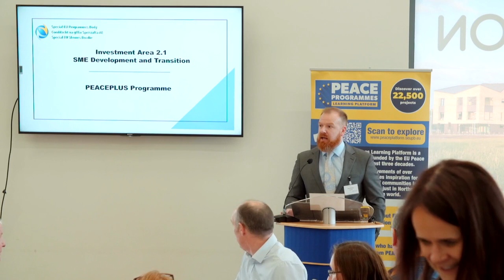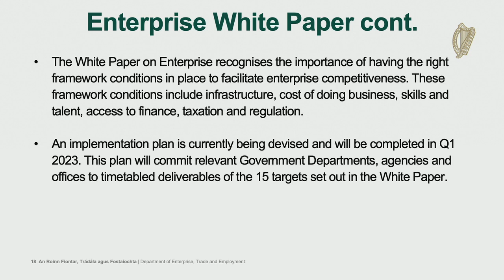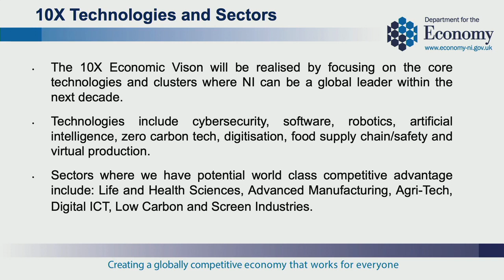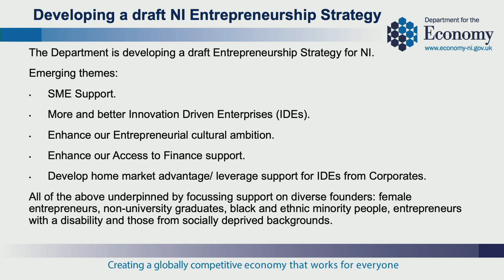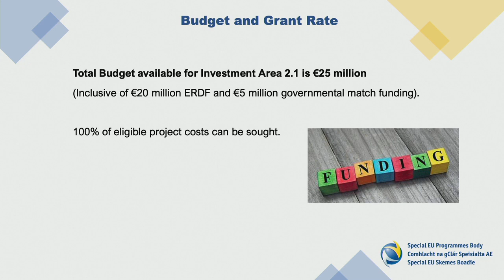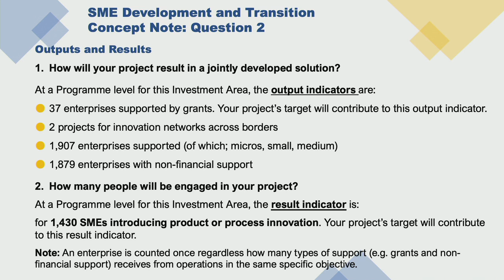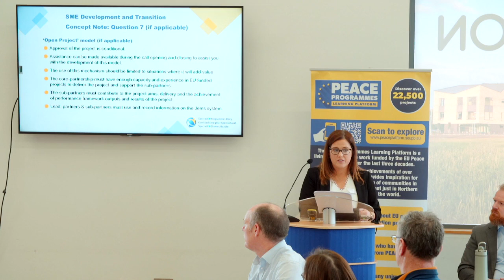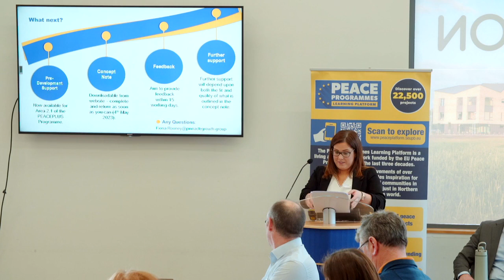PEACEPLUS IA 2.1 SME Development and Transition - Pre-Application Support Workshop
PEACEPLUS Investment Area 2.1 SME Development and Transition. Preliminary guidance to help potential applicants build their project.

Prior to the funding call for the new PEACEPLUS Programme, the SEUPB held a pre-application support workshop on Thursday 23rd March for Investment Area 2.1 SME Development and Transition.

This workshop explained:

00:00:30 - The requirements of Investment Area 2.1 and some of the details that are likely to be included within the call.
00:05:04 -  Outlined the key Policy areas of relevance in Ireland
00:12:34 - Outlined the key Policy areas of relevance Northern Ireland.
00:32:38 - Outlined the key components of a strong application including EU funding requirements, and project management. Set out how to complete a Concept Note to receive feedback prior to submission of an application.

For more information regarding this investment area please visit our